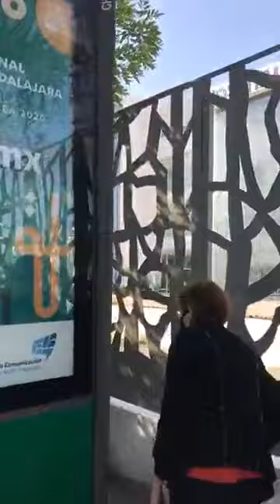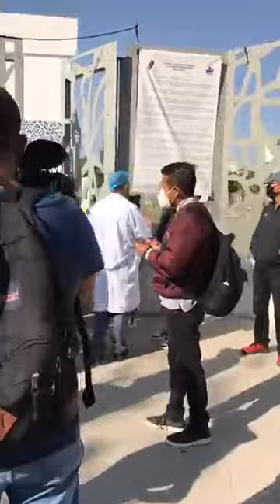Vacunación contra el coronavirus a adultos mayores en el Hospital del Niño Poblano.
En el Hospital del Niño Poblano, la vacunación inició con retraso pues las autoridades reubicaron su mobiliario de último momento, lo que causó la molestia de los adultos mayores y sus familiares pues algunos estaban formados en el sitio desde las cinco de la mañana, pese a que las autoridades recalcaron que no era necesario llegar con muchas horas de anticipación.